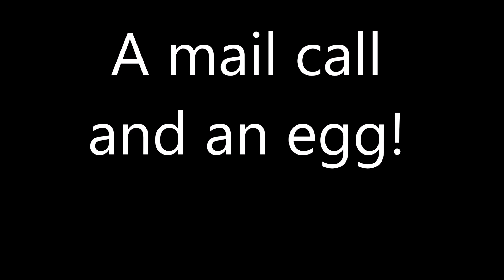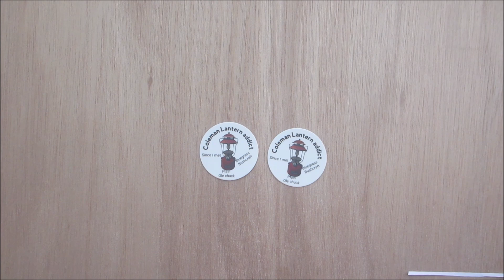A mail call and an egg!